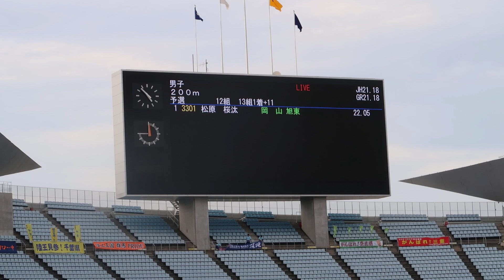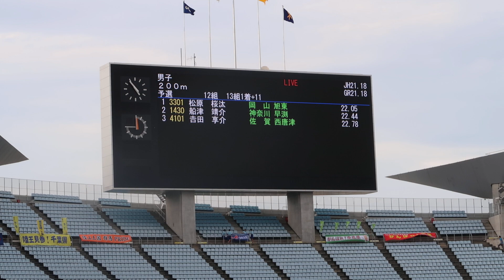【全中】男子200M予選 12組-全日本中学選手権2019-